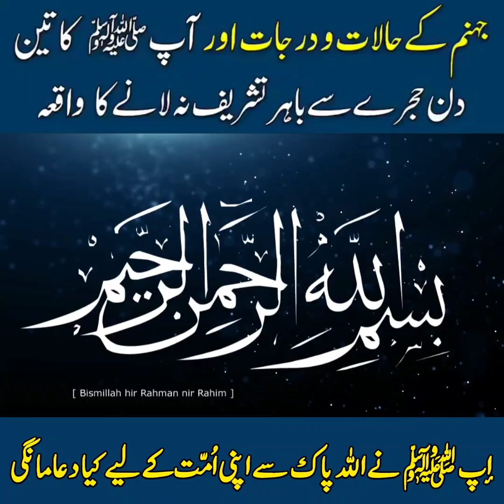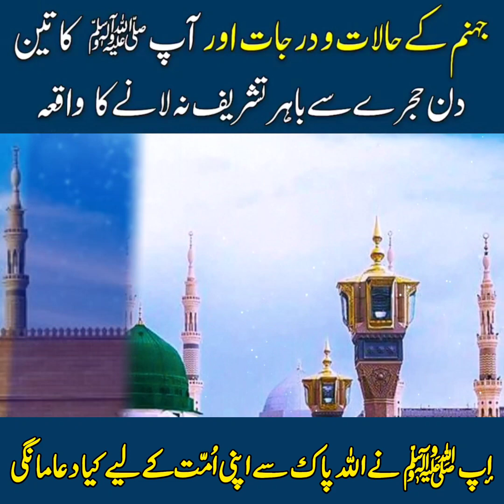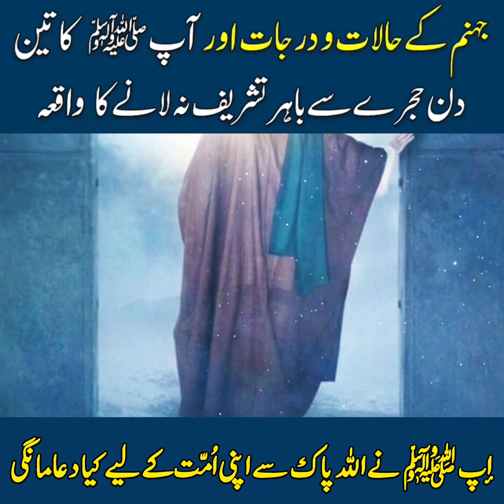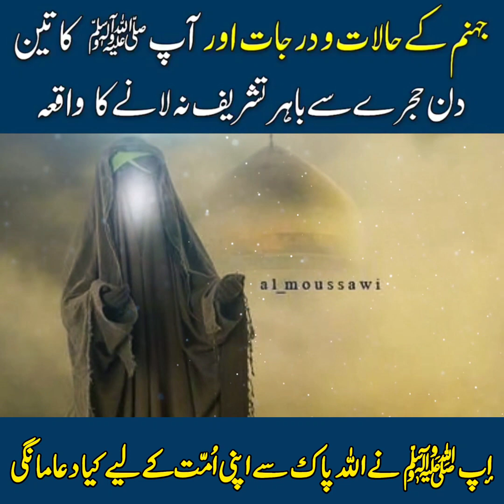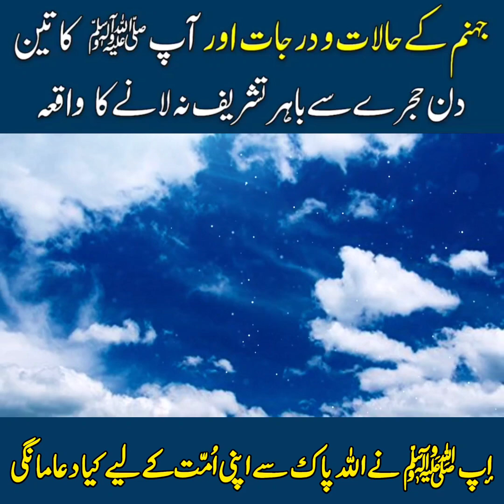Hazrat Muhammad (S.A.W.W) Ka Aakhri Ummati Takleef Mein | Qadir Kalhoro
"Nabi Kareem (S.A.W.W) Ki Rahmat: Ek Dilchasp Waqia | Hazrat Muhammad (S.A.W.W) Ka Aakhri Ummati Takleef Mein"

Salaam YouTube family! Aaj hum aapke saath ek dilchasp waqia share karne ja rahe hain, jo hamare Nabi Kareem (S.A.W.W) ki rahmat aur shafqat ka ek behtareen misaal hai.

Waqia yeh hai ke ek din Jab Jibreel (A.S) Nabi Kareem (S.A.W.W) ke paas aaye, to Nabi (S.A.W.W) ne dekha ke Jibreel kuch pareshan lag rahe hain. Unhone poocha, "Jibreel, kya masla hai ke aaj tumhe udas dekh raha hoon?" Jibreel ne arz kiya, "Aye Mehboob-e-Khuda, aaj main Allah ke hukm se Jahannum ka nazaara karke aaya hoon, aur usko dekhne se mujh par gham ke asar numoodar hue hain."

Nabi Kareem (S.A.W.W) ne farmaya, "Jibreel, mujhe bhi Jahannum ke haalaat batao." Jibreel ne arz kiya, "Jahannum ke kul saat darje hain: sab se neeche darja mein Allah munafiqoon ko daalega, uske upar wale darje mein Allah mushriqoon ko daalega, aur paanchwe darje mein Allah sooraj aur chand ki sajda karne waalon ko daalega."

Chautha darja mein Allah atish-paraston ko daalega, teesre darje mein Allah Yahood ko daalega, doosre darje mein Allah Aasiyyoon ko daalega." Is par Nabi Kareem (S.A.W.W) ne poocha, "Jibreel, pehle darje mein kaun hoga?" Jibreel (A.S) ne arz kiya, "Ya Allah ke Rasool, pehle darje mein Allah pak aapki ummat ke gunaahgaaron ko daalega."

Sun kar Nabi Kareem (S.A.W.W) ko bada afsos hua aur woh Allah ke saamne ro-ro kar dua karte rahe, Allah se unki ummat ke liye raham aur maafi ki guzaarish karte rahe.

Uske baad aapne aakhri ummati takleef mein dekha, jahan aapki beti Fatima (R.A) ne aapko unke ummat ke gunaahon ka gham khate hue dekha. Is par aapne Allah se dua ki ke unhein maaf kar dein aur Jahannum se nijaat dein.

Aakhir mein, Allah ka farmaan aaya, "Aye mere Mehboob, ghabrana mat, main tumhein itna ata karunga ke tum razi ho jaoge." Is par Nabi Kareem (S.A.W.W) ne khushi se khade hokar farmaaya, "Logo, Allah ne mujhse wada kiya hai ke Qayamat ke din mujhe apni ummat ke maamle mein khush karne wala hai, aur main tab tak razi nahi hounga jab tak mera aakhri ummati jannat mein na chala jaaye."

Yeh waqia hamare Nabi Kareem (S.A.W.W) ki shafqat aur rahmat ka ek behtareen saboot hai. Aaj humein bhi unki rahmat aur duaon ka fayeda uthana chahiye aur apne dilon mein unki muhabbat aur shafqat ko barqarar rakhna chahiye.

🌟 In this heart-touching video, Motivational Speaker Qadir Kalhoro narrates the poignant story of Hazrat Muhammad (S.A.W.W) and his last ummati in distress. Watch as the tale unfolds, showcasing the unparalleled compassion and empathy of the Prophet (S.A.W.W) towards his followers. Let's delve into the timeless teachings and profound wisdom of Islam through this inspiring narrative.

About Qadir Kalhoro:
Welcome to the official YouTube channel of Qadir Kalhoro, a renowned motivational speaker dedicated to spreading positivity and inspiration. Qadir Kalhoro's mission is to empower individuals with the knowledge and wisdom derived from Islamic teachings, motivating them to lead purposeful and fulfilling lives. Join us on this journey of personal growth, spiritual enlightenment, and empowerment.

00:00 - Introduction
00:30 - Story of Hazrat Muhammad (S.A.W.W)
02:15 - Prophet's Empathy towards His Ummah
03:45 - Conclusion